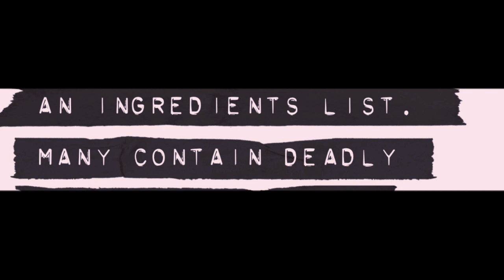Life on Kensington Ave Tv